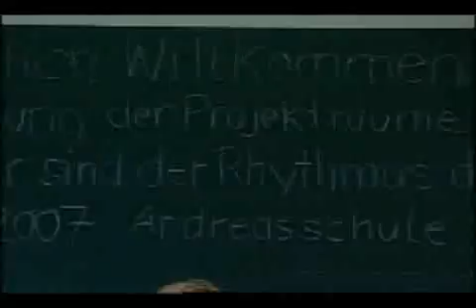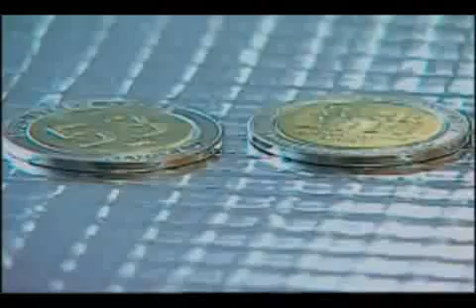European Capital of Culture. Engl. Version. OB Dr. W. Reiniger eröffnet Projekträume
Kinder sind der Rhythmus dieser Welt e. V. eröffnet mit Oberbürgermeister Dr. Wolfgang Reiniger seine Projekträume an der Andreasschule in Rüttenscheid. Nach dem gelungenem Start am Weltkindertag 2007 an der Regenbogenschule in Duisburg Marxloh mit Oberbürgermeister Adolf Sauerland, wird das Projekt mit eigenen neuen Räumen auf eine breite Basis gestellt. Begeisterte Kinder liefern den Grundrhythmus und liefern dem Oberbürgermeister eine tolle Vorlage für seine Begrüßungsworte. Endlich genug Platz für Trommelbau und Gestaltungsübungen und Projektpräsentationen für Schulklassen.